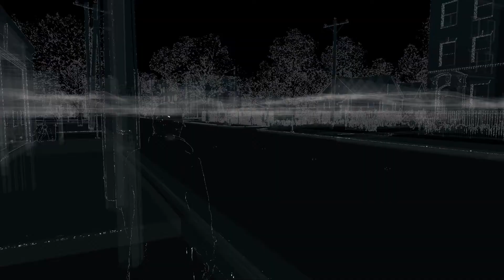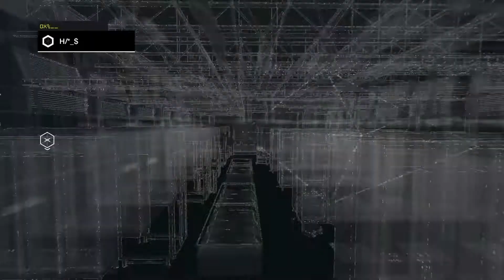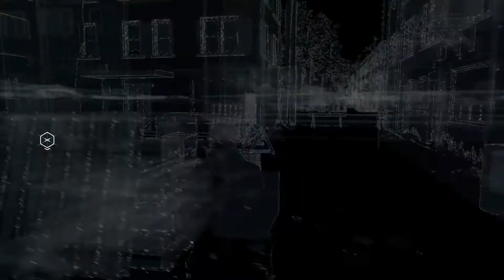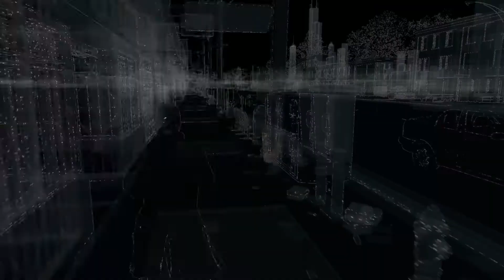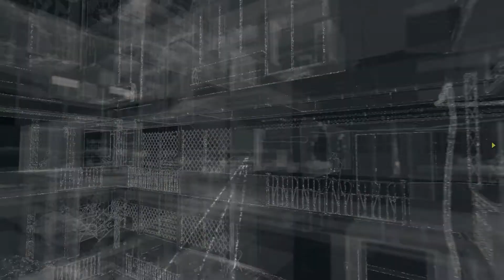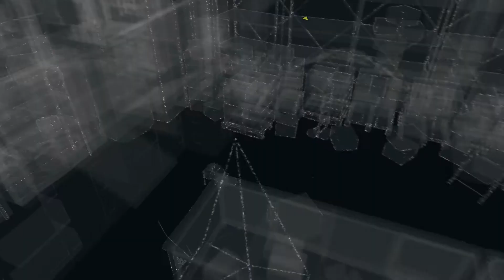Watch Dogs 1 Gameplay Walkthrough - Part 8 (PC)